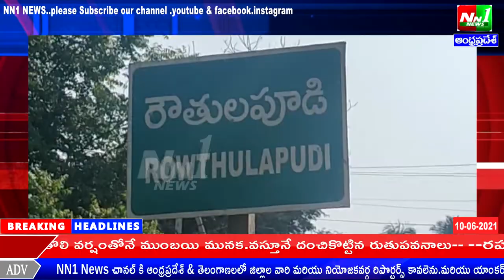తూ.గో.జిల్లా:ప్రత్తిపాడు.రౌతులపూడి సామాజిక ఆసుపత్రి నీ జిల్లా కలెక్టర్ మురళీధర్ రెడ్డి పరిశీలించారు.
తూర్పుగోదావరి జిల్లా:ప్రత్తిపాడు.రౌతులపూడి సామాజిక ఆసుపత్రి నీ జిల్లా కలెక్టర్ మురళీధర్ రెడ్డి గురువారం పరిశీలించారు.కోవిడ్ వార్డుల్లో పర్యటించి పాజిటివ్ రోగులకు అందుతున్న వైద్యసేవలు ను అడిగి తెలుసుకున్నారు.